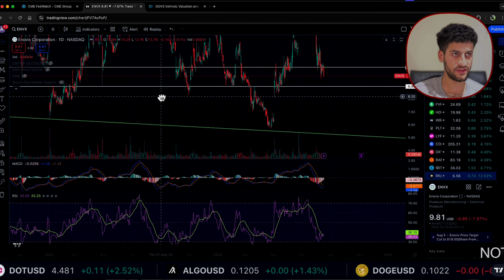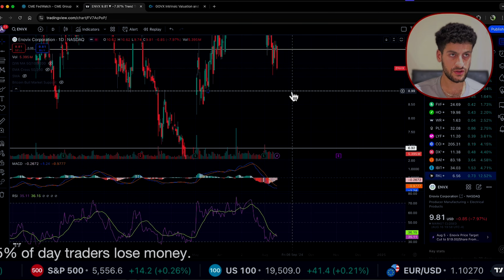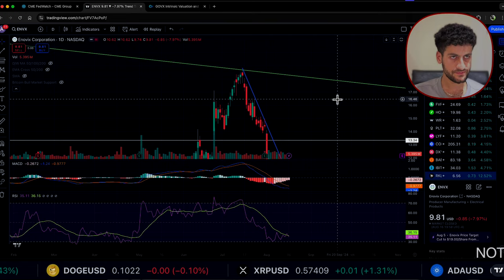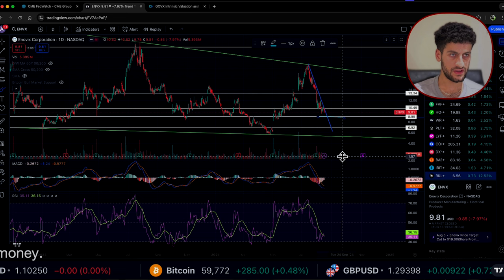ENVX Stock - Enovix Stock Technical Chart Analysis Review - Martyn Lucas Investor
Alpha Spread Software. FREE or Premium

ENVX Stock - Enovix Stock Technical Chart Analysis Review

Enovix Corp. engages in the design and development of silicon-anode lithium-ion batteries. The firm's proprietary 3D cell architecture increases energy density and maintains a high cycle life. It is also developing its 3D cell technology and production process for the electric vehicle and energy storage markets to help enable utilization of renewable energy. The company was founded by Mr. Harrold Jones Rust, III, Ashok Lahiri, and Murali Ramasubramanian in November 2006 and is headquartered in Fremont, CA. The listed name for ENVX is Enovix Corporation Common Stock

FREE NEWSLETTER

Sensei Crypto
Crypto Challenge.